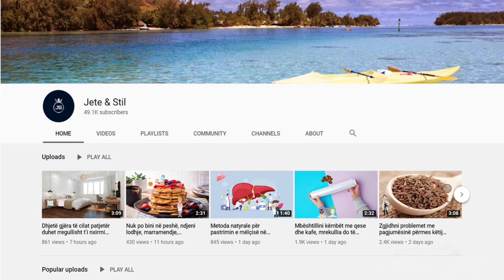Përdoreni këtë ila'ç natyral për 40 ditë dhe ja çfarë mrekullie ndodh në organizëm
Përgatitja:Vendosni fiqtë në kavanoz qelqi dhe mbuloni me vaj ulliri. Mbyllni kapakun dhe e leni në frigorifer. Pas 40 ditëve, mund ta konsumoni këtë ilaç natyral.Përdorimi:Një fik nga kavanozi në stomak bosh ndihmon në forcimin e shëndetit dhe zgjidh problemet egzistuese shëndetësore. Ndihmon në rregullimin e punës së traktit gastrointestinal

Preparation: Put the figs in the glass jar and cover with olive oil. Close the lid and leave it in the fridge. After 40 days, you can consume this natural remedy. Usage: A fig from the jar on an empty stomach helps strengthen health and solves existing health problems. Helps regulate the work of the gastrointestinal tract